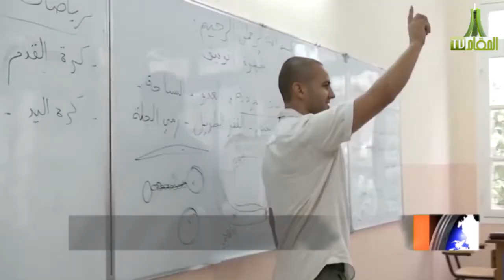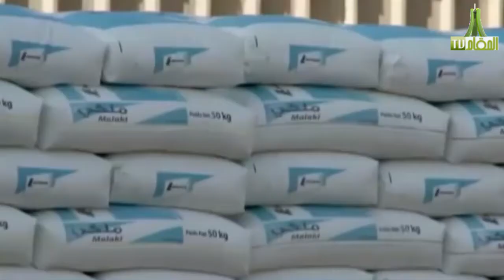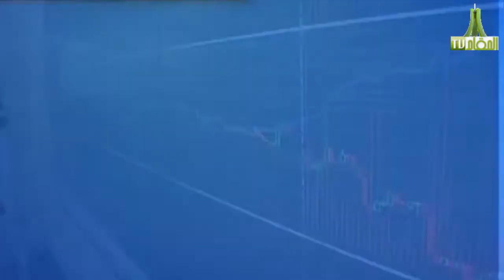قناة المقام نشرة الاخبار 25-11-2015